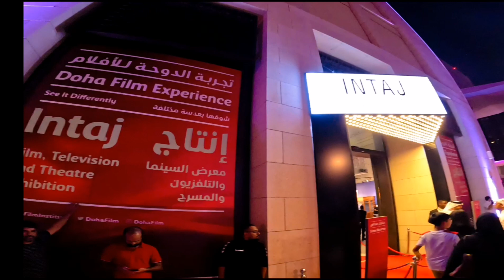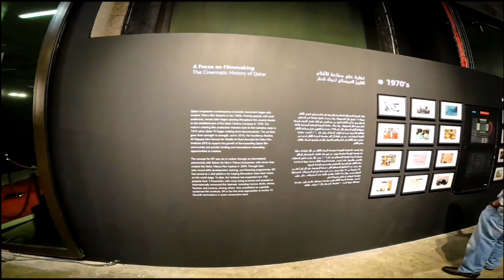FIFA WORLD CUP